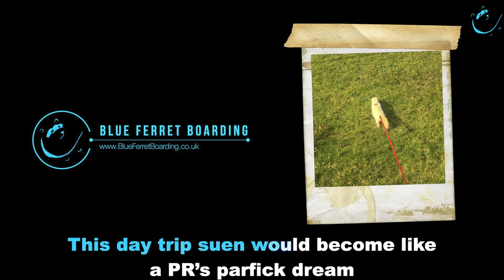The Bino Squirm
A variation on the Lambton Worm song, documenting our eventful trip up Penshaw Monument with Chili, Hooligan and Pepper.
Released to mark the anniversary of Hool's passing away.

DIP Chili - 2013 to 2020
DIP Hooligan - DIP 2013 to 2020
DIP Pepper - DIP 2013 to 2020